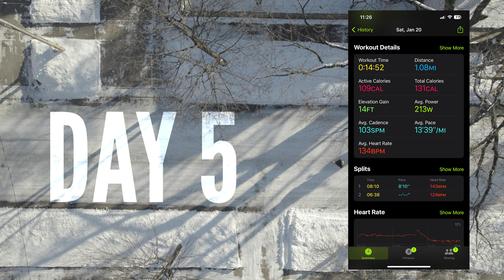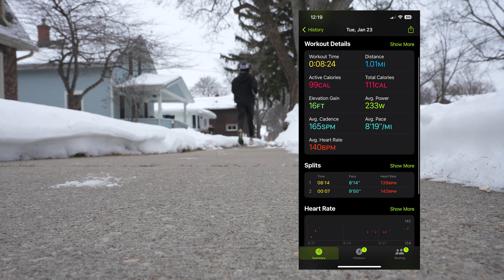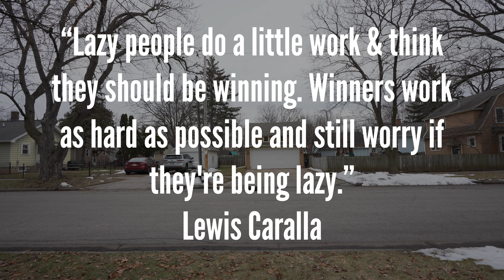I Ran 1 Mile Everyday For 30 Days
Can running 1 mile everyday for 30 days help me achieve my goals?